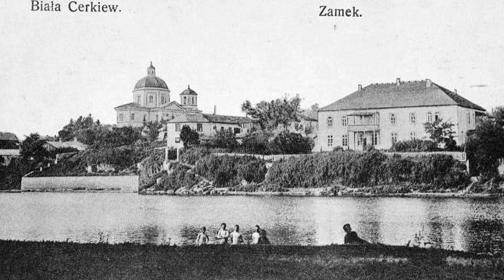DEADLIEST FEMALE SNIPER OF ALL TIME - Lady Death - Lyudmila Pavlichenko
In order to commemorate the international mother's day, I have made a video about one of the most bad ass Slavic mothers and deadliest snipers in History - Lyudmila Pavlichenko.

Lyudmila Pavlichenko has 309 confirmed kills in just one year of World War 2. With a real count is speculated to be around 500, which would have made her the deadliest sniper of all time, being in the top Echelon with the one and only Simo Hayha.

Her life was an interesting roller coaster full of crazy feats of discipline and suffering.

Timestamps:

0:00 - Intro
0:25 - Early Life
1:59 - Operation Barbarossa WW2
3:09 - Enrollment Into Army
6:55 - US Tour
9:10 - Life After War

If you are or represent the copyright owner of materials used in this video and have a problem with the use of said material, please send me an email, , and we can sort it out.

I make documentaries on Slavic folklore, traditions, history, trends and much more.